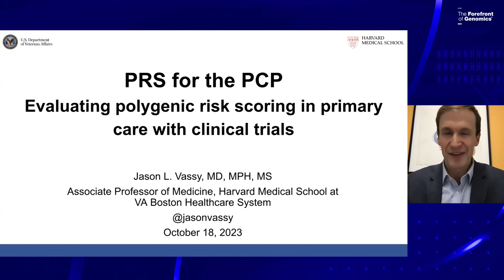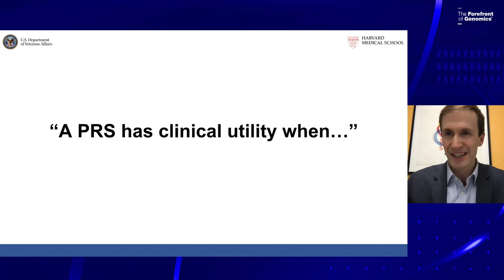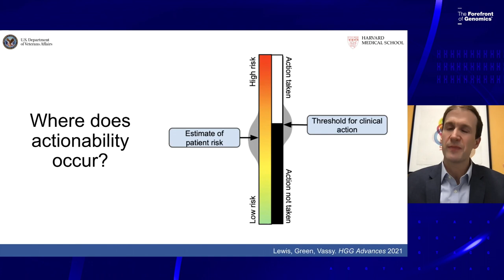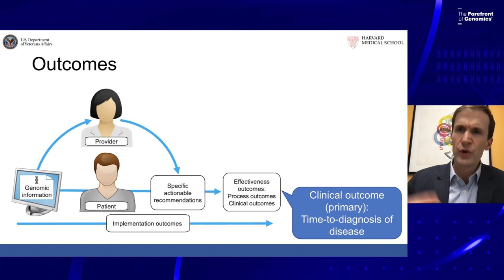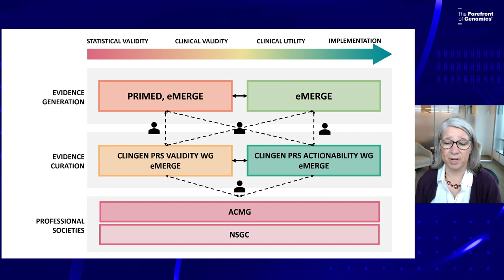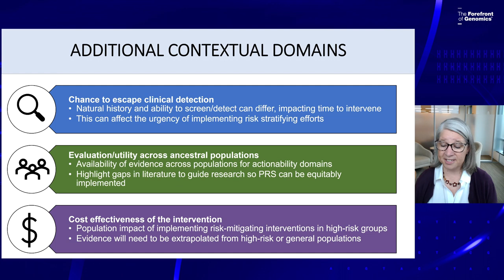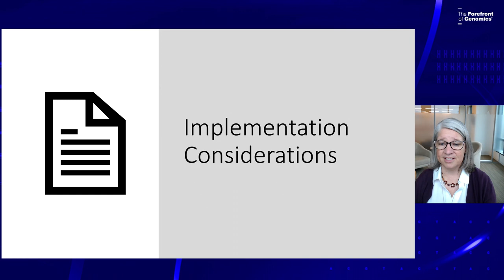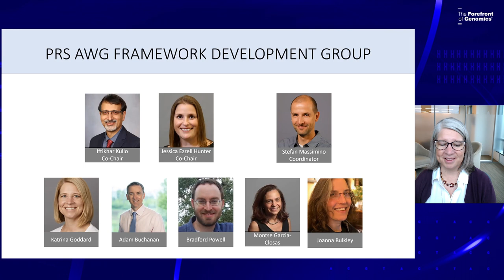PRS for the PCP: Evaluating polygenic risk scoring in primary care with clinical trials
October 18, 2023 - This seminar features speakers Katrina A.B. Goddard, Ph.D., Director, Division of Cancer Control and Population Sciences at the National Cancer Institute and Jason L. Vassy, M.D., MPH, M.S., Associate Professor of Medicine; Clinician-Investigator; Founding Member of Precision Population Health at the Harvard Medical School; Veterans Affairs (VA) Boston Healthcare System and Brigham and Women’s Hospital

They present on evaluating polygenic risk scoring in primary care with clinical trials. Chris Gunter, Ph.D., NHGRI's senior advisor to the director for genomics engagement, introduces the speakers. Robb Rowley, M.D., program director in NHGRI's Division of Genomic Medicine, moderates the discussion after the presentations.

About the Genomic Innovator Seminar Series:
The Genomic Innovator Seminar Series is based on its Genomic Innovator Award Program, which supports innovative work by early-career genomics investigators who are part of consortia or other team-science efforts. Each seminar focuses on a specific topic of genomic research by pairing an early-career researcher funded under NHGRI’s Genomic Innovator Award Program with a more senior researcher whose work relates to the research area.